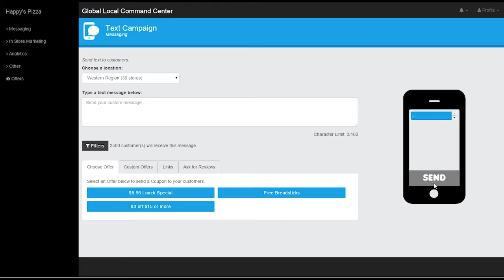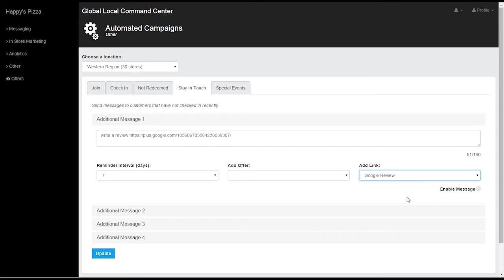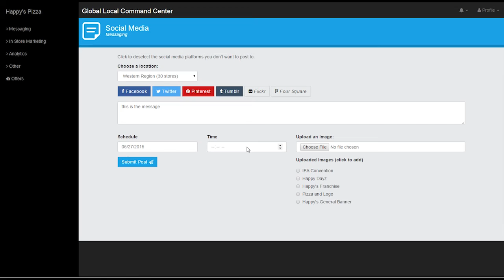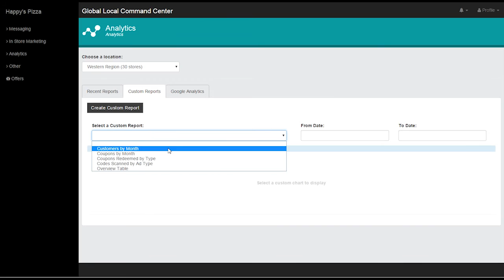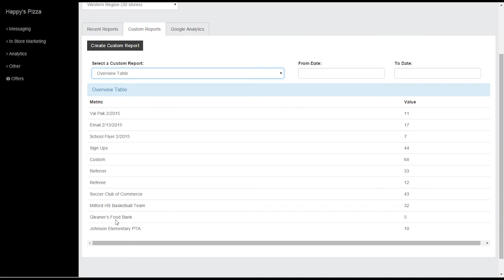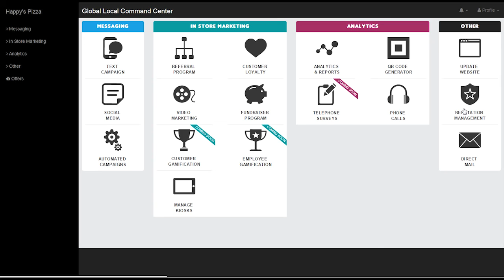Marketing Command Center™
Watch Jim Kucik provide a tutorial overview of Real Green Systems’ Command Center.  For a personal live demonstration of the software, and complete our request form.